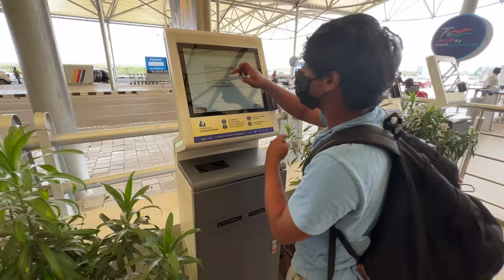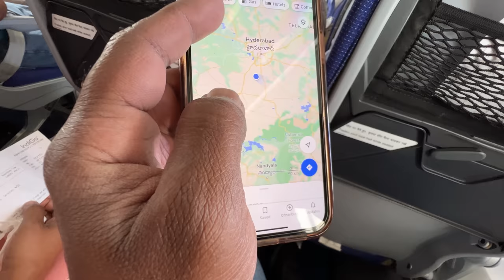USA Telugu Vlogs (Airplane Travel)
Telugu Vlogs From USA showing How to Travel in Airplane, Ticket Prices, Journey, Checkin, Baggage allowance, Seating, Navigating in Airport to find gates, food that is being served in domestic and international & baggage pickup.